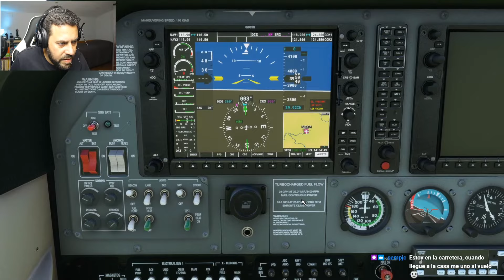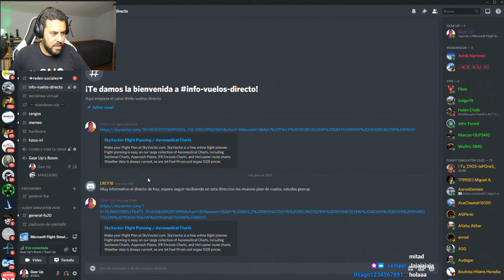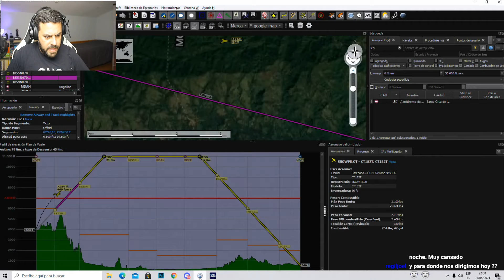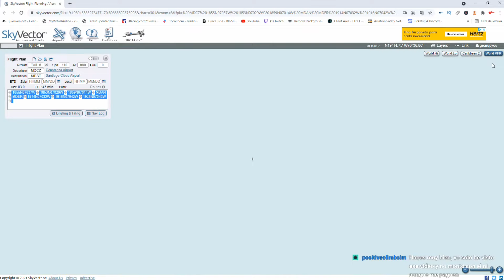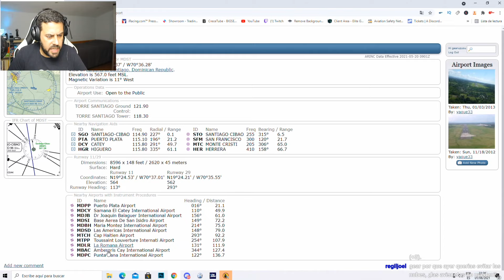CARENADO Cessna C182T un 🌍 VFR Precioso en REPÚBLICA DOMINICANA ▶ (En Flight Simulator 2020)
Un vuelo dedicado a nuestro amigo SEMPJC volando en República Dominicana con la Cessna C182T de Carenado en Microsoft Flight Simulator 2020.
¡APOYA al CANAL con un SOLO Euro!

▶ ¿QUE PASA EN ESTE VIDEO?
00:00 BRIEFING ruta de Vuelo VFR
02:15 Start Up PUESTA en Marcha (Cold & Dark) C182T
08:50 Taxi Rodaje a Punto de ESPERA
12:10 DESPEGUE Cessna C182T de Carenado
17:15 Vuelo en CRUCERO Vistas Espectaculares
42:00 Inicio de APROXIMACIÓN VFR en Formación
50:40 Aterrizaje Cessna C182T de Carenado

Al Canal MÁS Completo de Aviación Real y Simulada, en Español.

Mis periféricos:
Logitech X-52 Pro
Saitek Pro Flight Yoke
Saitek Pro Flight Rudder
Track Ir 5

⛔ SI ERES Maleducado y Vienes con MALAS Formas y MALAS Artes, serás ocultado del canal. Comenta y Rebate con RESPETO y no habrá ningún PROBLEMA ¡Salud!